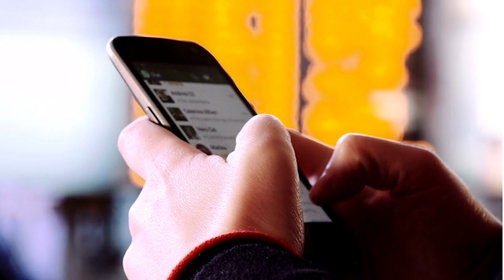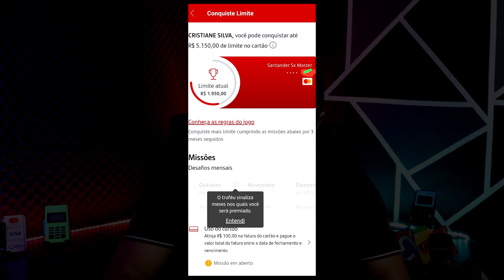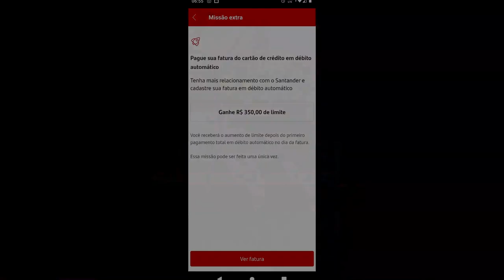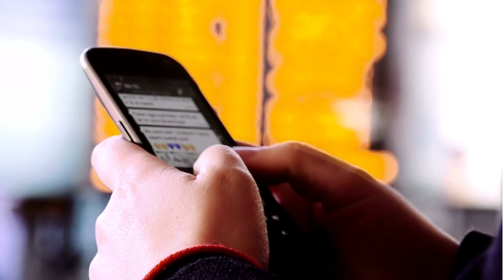SANTANDER NÃO PAROU! FUNÇÃO CONQUISTE LIMITE CUMPRINDO MISSÕES ESTÁ DE VOLTA, CONFIRA...